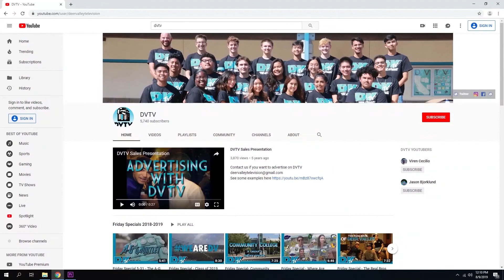Deer Valley Winter Choir Concert 2019